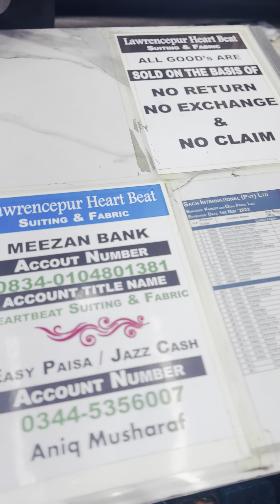Lawrencepur new winter variety available at factory rates 2pc 3pc suiting fabric & shalwar Kamez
Exclusively Available for Customized orders only at
HEART BEAT Lawrencepur suiting & fabrics
For Pricing & Designer Appointment inbox us or Call
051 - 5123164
Store Location:
Barkat Plaza Bank Road Saddar Rawalpindi